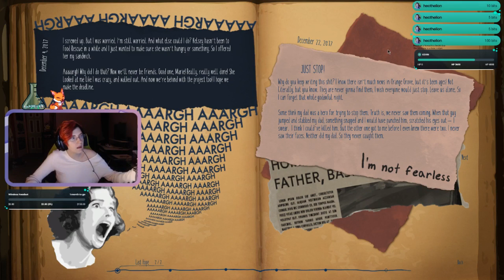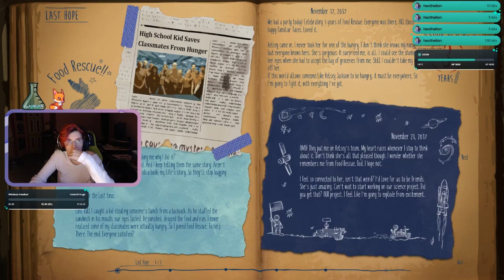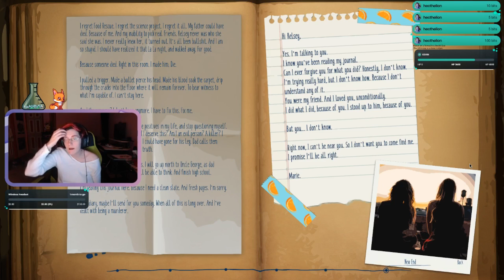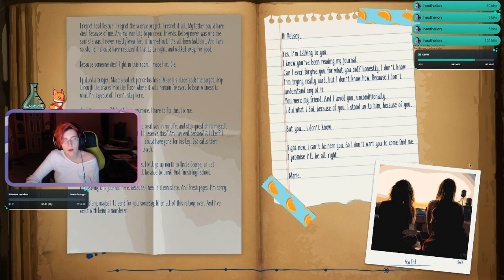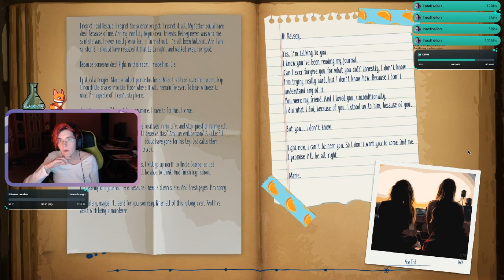Marie's Room - Part 2 FINALE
Donations are loved! (Support me in my life if you'd like)
Humble Bundle Partner (ANYTHING you buy, bundles/monthly/store items, can help support me!)
Find me on:
Twitter (updates and more about my channel!)
Facebook (I literally just post gaming screenshots...)
Instagram (Yes, I'm a dork xD )